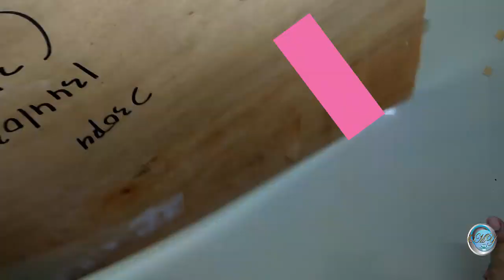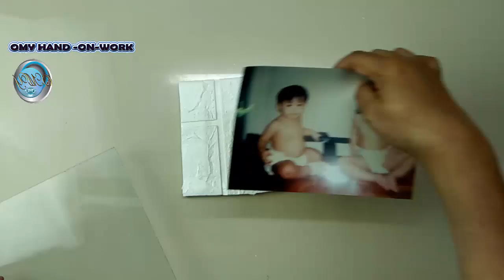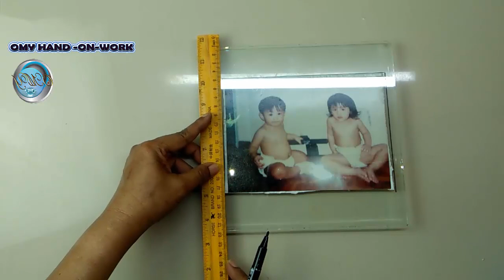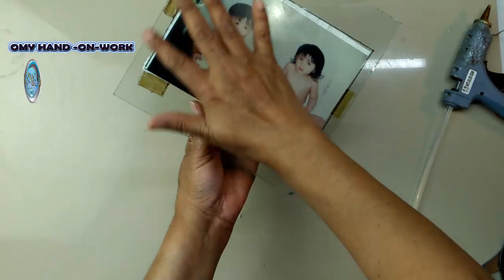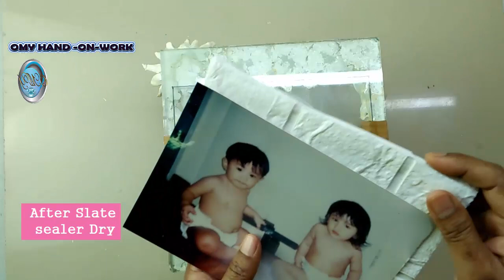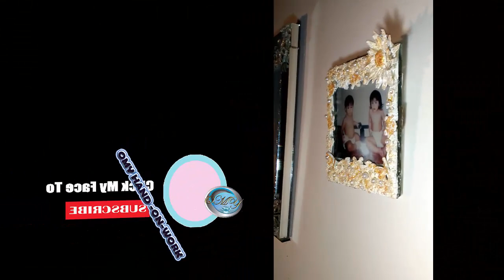Making Picture Frame And Decorate with white Cement Clay || DIY Wall Decor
Making Picture Frame And Decorate with white Cement Clay ... That is the title for this tutorial
To anyone who wants to follow the tutorial on making flowers using white cement clay, please subscribe so you do not miss the interesting video that I will release .. about making flower vases using white cement Clay.
White cement craft idea is very suitable for anyone who wants to decorate a house with a very cheap Budget ... and the result is very beautiful and looks expensive.
MATERIALS USED
*wall stikes
*PVA GLUE or White GLUE
*HOT GLUE GUN
* WHITE  CEMENT
* White cement clay
* Slate sealer for stone
* Acrylic colour paint
* CARDBOARD

THIS CHANNEL IS A CRAFT THAT INVOLVES
clay decoration
balloons and craft cement
crushed glass art
crushed glass candle holder
crushed glass vase
Crushed Glass Crystal
Concrete Candle Vase
flower vase making with cement
showpieces images,
crystal showpieces online,
showpiece video,
Room decorating
DIY Network
room decor
diy candle holder cement
Cement Candle Holder
Balloon candle holder Diy
Cement Art,candle holder design
Balloon candle holder crafts,candle holder ideas
clay idea,clay techniques cane ideas
clays decoration ideas
 candle holder design
best out of waste
 candle holder diy
Diy trash
Diy broken mirror
cement craft ideas
white cement ideas
candle holder decoration idea
Diy Tealight Candle holder
making vases
making flower vases with balloon
For those of you who want to know a little bit about me, you can check out this video.

LINK MY TUTORIAL
5 Flowers White Cement Clay [ part 1] ||  Tutorial making Flower for vase decorationn  || White Cement Craft Ideas